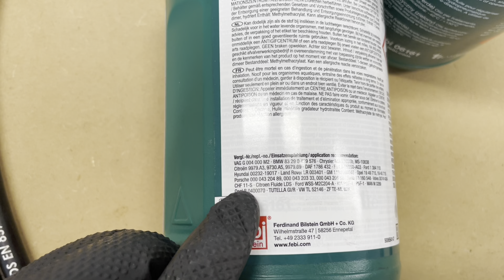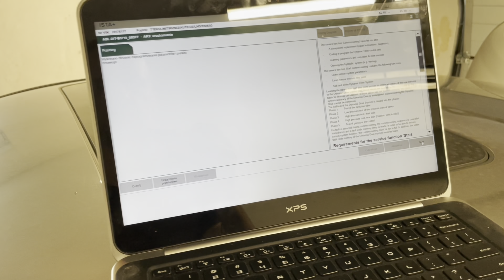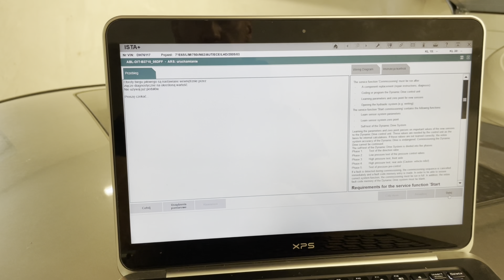Zakuwanie Węży Dynamic Drive Przewody BMW E38 E65 E60 F01 Wymiana i Odpowietrzenie ISTA Blending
Witam. Zakuwam węże hydrauliczne. Chętnie pomogę w dorobieniu czego potrzeba….

Pozdrawiam